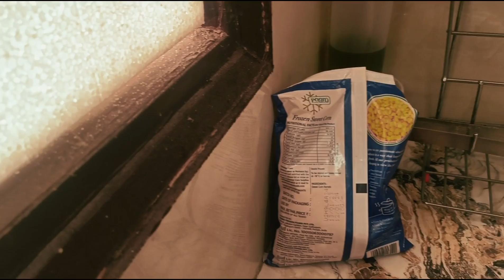घर में बनाएं बिना ओवन के ये टेस्टी रेसिपी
अगर आप रहते हैं ऐसे जगह पिज्जा नहीं मिलता.. या आप को ज्यादा महनत करने का मान नहीं। या फिर बहार का नहीं खाना है तो... तो हा ये डिश की रेसिपी आप के लिए ही है... to channel ko subscribe kre bell button ko press karke video ko plz like kre ..